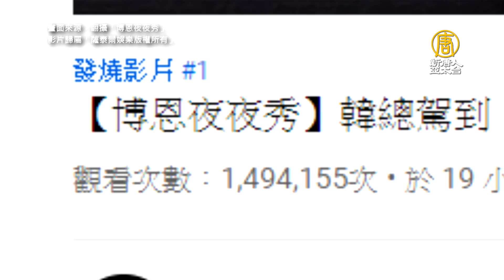韓國瑜上網路節目 網紅提問台灣最大威脅者是誰